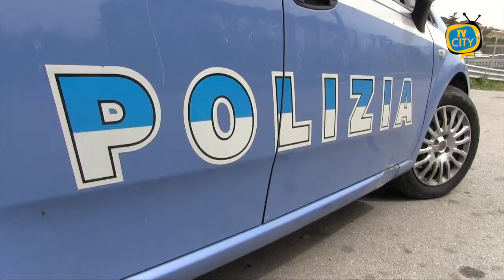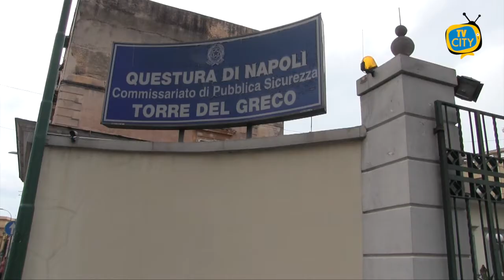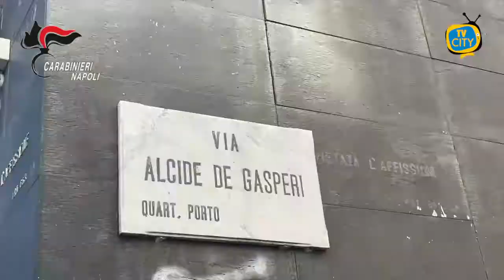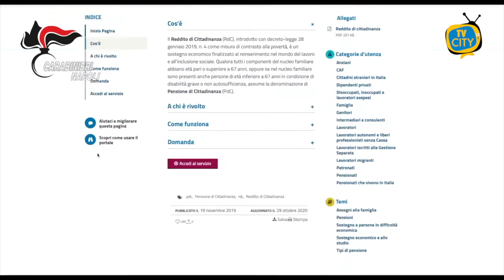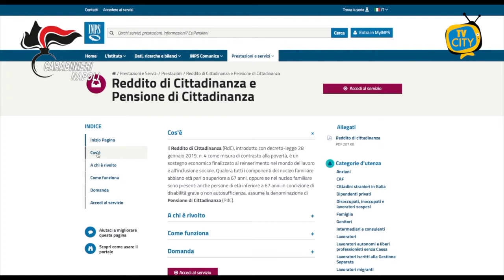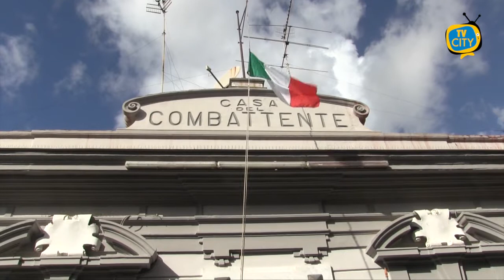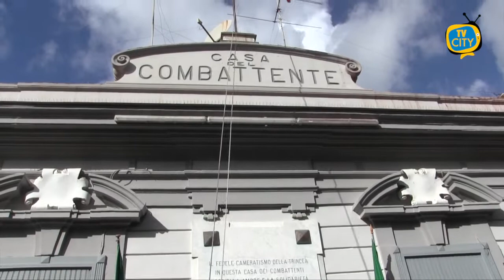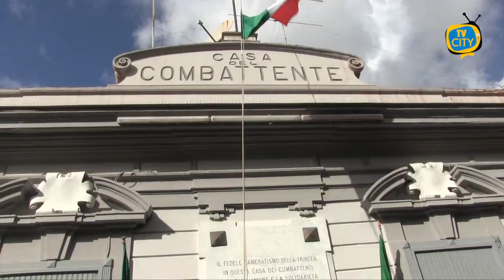TG del 03-11-2021: l'informazione quotidiana di TVCITY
Ben ritrovati a questo nuovo appuntamento con l’informazione del telegiornale di TVCITY. In apertura la cronaca.
Ammonta a oltre 5 milioni di euro la truffa ai danni dello Stato scoperta dai Carabinieri del Comando provinciale e del Nucleo Ispettorato Lavoro di Napoli che, con l'Inps, hanno passato al setaccio un imponente numero di istanze di reddito di cittadinanza. Molte sono risultate intestate a camorristi e a loro parenti, a parcheggiatori abusivi, rapinatori, truffatori e lavoratori in nero.

Ancora cronaca. Truffe a danno di anziani nel Napoletano. Indagini condotte dai commissariati di Castellammare di Stabia e Torre del Greco.
Si svolgeranno domani nella chiesa di San Ciro i funerali di Tullio Pagliaro e Giuseppe Fusella, i due giovani uccisi ad Ercolano nella notte tra giovedì e venerdì. A celebrare l’arcivescovo, don Mimmo Battaglia. Intanto oggi al Secondo Policlinico previsto l’esame autoptico.
Cambiamo argomento. Ci occupiamo dell’emergenza sanitaria.

Entro novembre terza dose per il personale scolastico. Questa mattina un incontro a Palazzo Santa Lucia per programmare la vaccinazione.

In chiusura, siamo a Torre del Greco. Domani 4 novembre, giornata dell’Unità Nazionale e delle Forze Armate e centenario del milite ignoto. Non mancherà la cerimonia in villa Comunale.